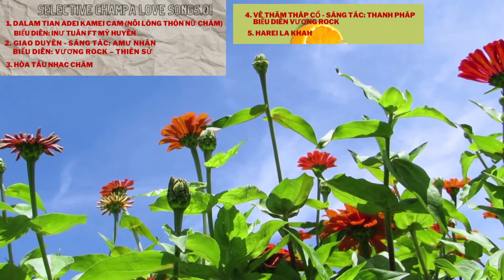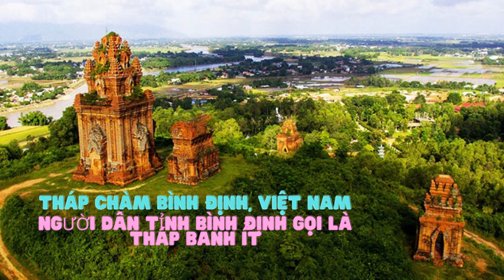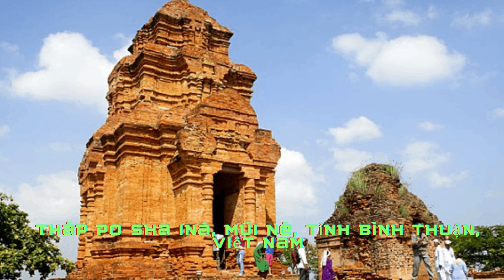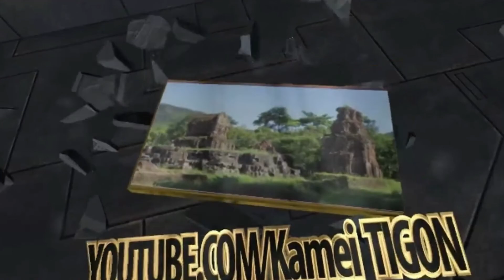SELECTIVE CHAMPA LOVE SONGS.01 (Tình khúc Champa chọn lọc. 01)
1. DALAM TIAN ADEI KAMEI CAM
Biểu diễn: Inư Tuấn ft Mỹ Huyền
2. GIAO DUYÊN
Sáng Tác:  Amư Nhân
Biểu diễn: Vương Rock – Thiên Sử
3. HÒA TẤU NHẠC CHĂM
4. VỀ THĂM THÁP CỔ - Sáng tác: Thanh Pháp
Biểu diễn: Vương Rock
5. HAREI LA KHAH